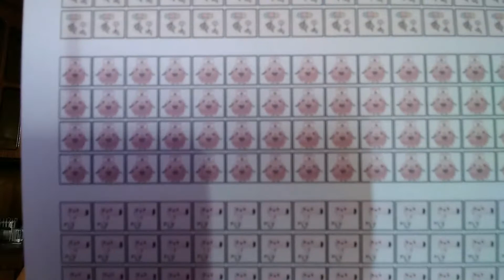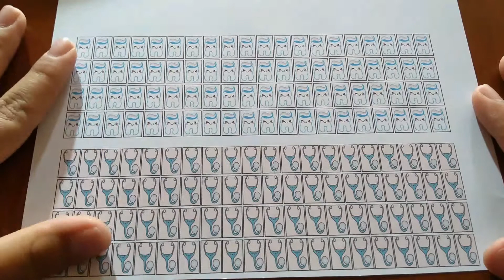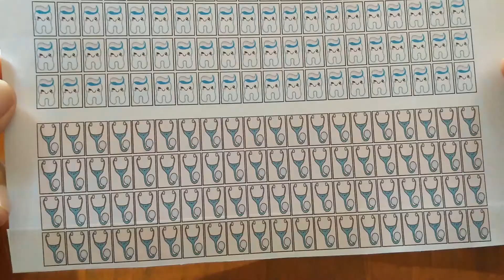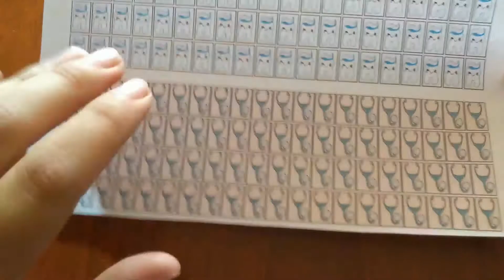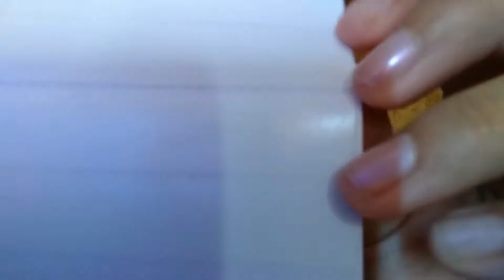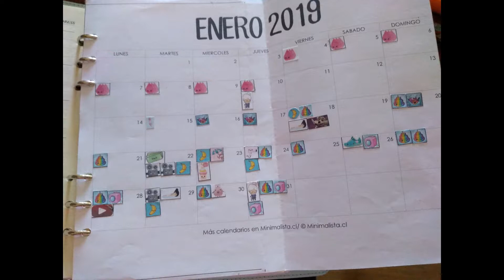Aprende hacer Sticker caseros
Manualidad para aprender hacer sticker caseros. Dos formas, una mas artesanal y otra con papel decisivo. No puede dejar hacerla sobre todo para poder llevar tu agenda en orden o para adornar tus cuadernos en este nuevo año.

Materiales:

Forma 1: tijeras, hoja de papel, cinta de doble contacto e imanes
Forma 2: tijeras, papel adhesivo e imágenes